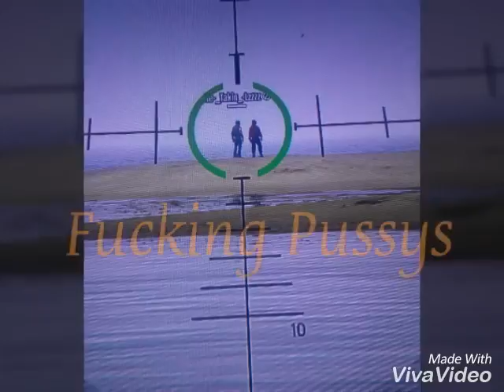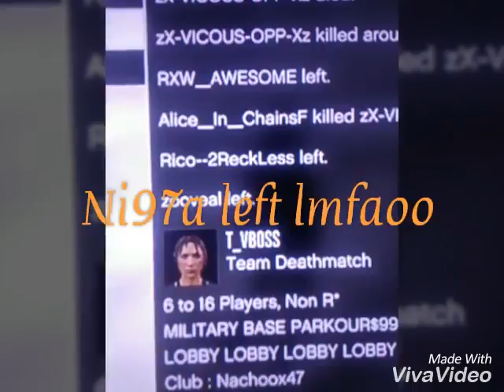TSFT and XDGB (Pt2) taking Lzzz KROW GANG BITCH